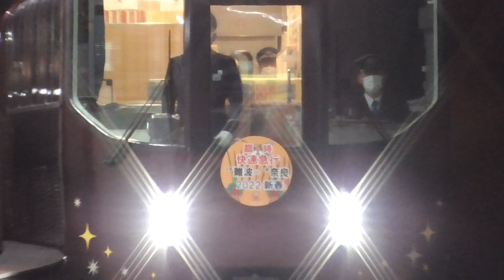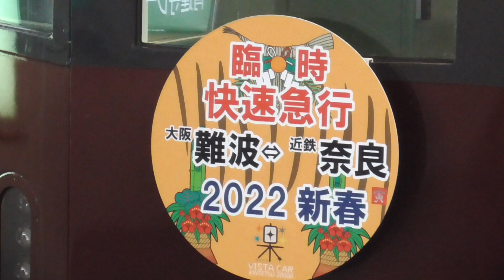【近鉄電車】臨時快速急行「楽」20000系 2022年新春ヘッドマーク全席自由席 大阪難波駅～奈良駅行き入線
【再生リスト】
■関西西日本鉄道動画